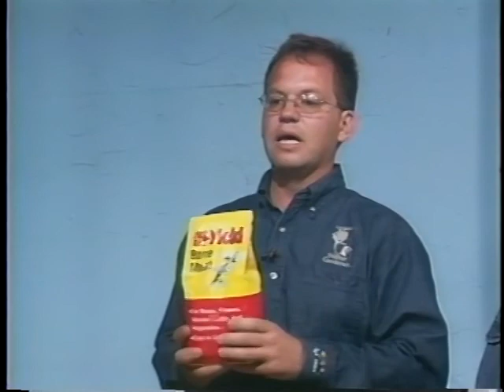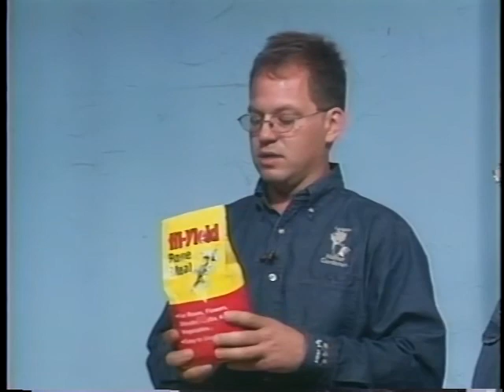Organic Gardening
Lafayette Parish Master Gardeners Program In the Garden
2-2-06